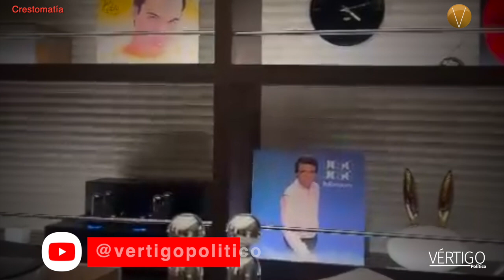Design Week Mexico 2024 | Design House: una mirada al futuro